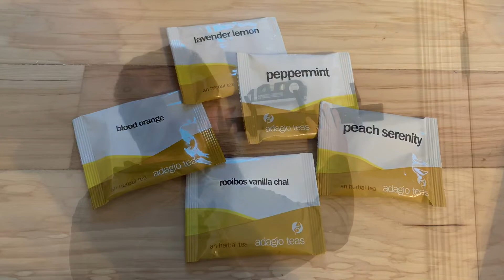Vlogmas 2022 Day 9: My Toddler Helps Cook Scrambled Eggs (It’s REALLY Cute!)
Hi! I’m Emily, the designer behind Crowchet Creations and someone who loves both knitting and crochet. I love making classic pieces that fit in with a modern lifestyle. Let’s be friends!